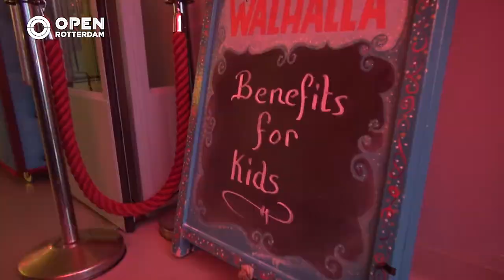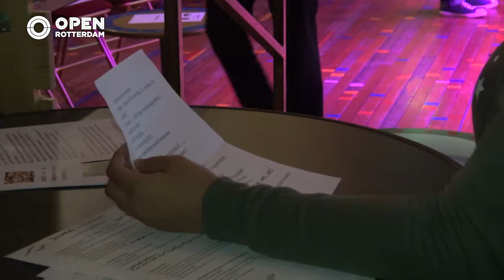010nu - Stichting BForYou viert 15-jarig bestaan met benefietavond in Kantine Walhalla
Stichting BForYou houdt ter ere van haar 15-jarig bestaan een benefietavond in Kantine Walhalla. Er wordt geld ingezameld om meer kinderen in Rotterdam en omstreken te kunnen steunen door middel van een mentor. De avond wordt gepresenteerd door John Buijsman en Jussara, zij is een mentee.